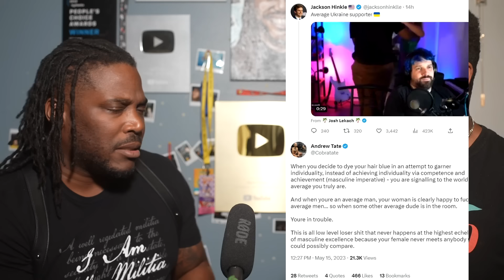"Aba Stole His Friend's Wife" Andrew Tate & The Internet Lose It!